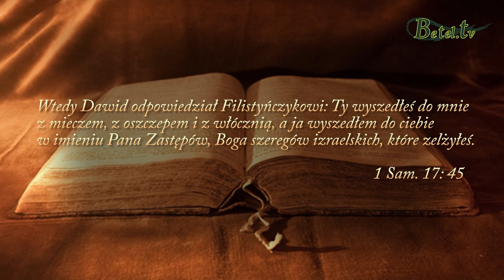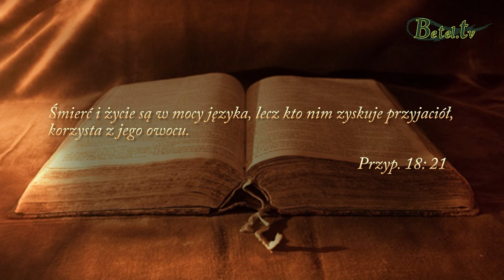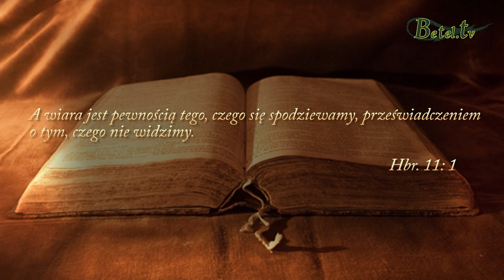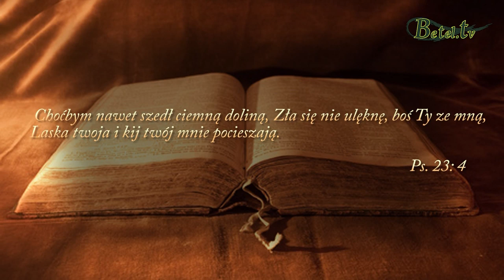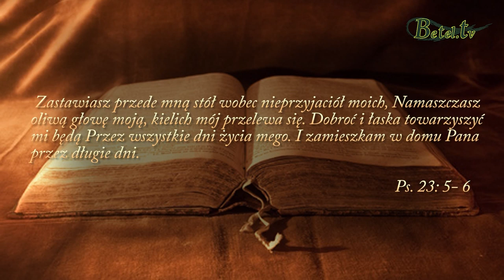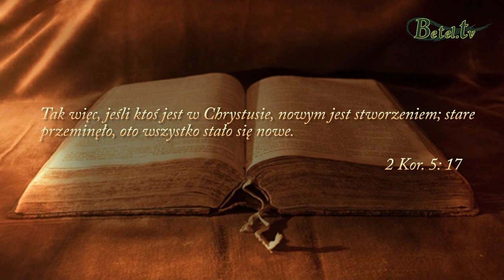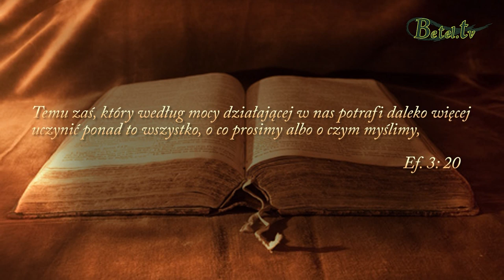27.08.2019- Moc wyznawania- pastor Abraham - Indie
Czy jesteśmy świadomi tego, że wypowiadając słowa, zmieniamy okoliczności wokół siebie?  Słowa, których używamy mają niesamowity wpływ na nasze życie i otoczenie. Ponieważ jest moc w wypowiadanych słowach wyznawajmy tylko dobre rzeczy, słowa, które niosą życie i błogosławieństwo a nie śmierć i przekleństwo.